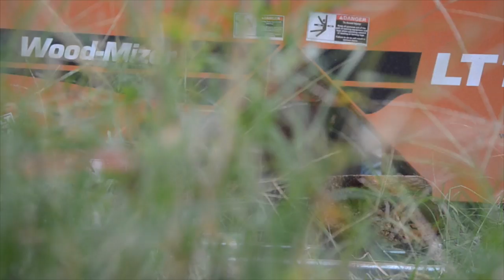resawmill LT10 Wood Mizer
Resawmill with a LT10 Wood Mizer this thing does a great job for us!  Just another day building drums! Cutting some Pecan Wood, Very hard. Fun times! You never know what each board is going to look like it's so exciting. We love what we do!